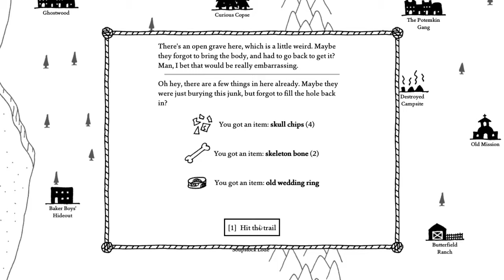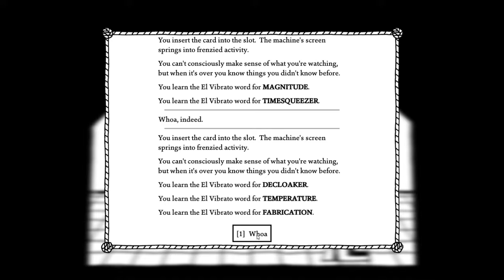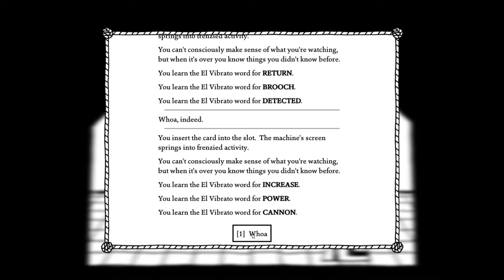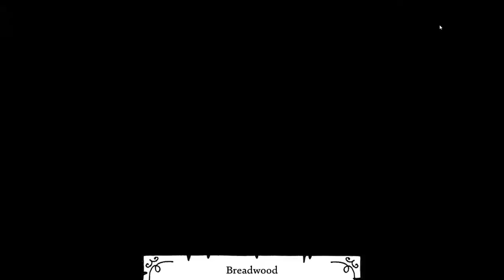How To Speak El Vibrato - West of Loathing Gameplay 21 - Gameplay Walkthrough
WEST OF LOATHING Gameplay Part Twenty-One!

Welcome to Episode 21 of our Let's Play for WEST OF LOATHING, a hilarious Western/Fantasy RPG in the spirit of Kingdom of Loathing Learn about the feisty Cow Puncher, the mysterious Beanslinger, and the clever Snake Oiler as they make their way West, and on to fortune! Today, Phil learns how to speak El Vibrato (or at least some of it)!

What's Cyberbard up to? Follow and find out!